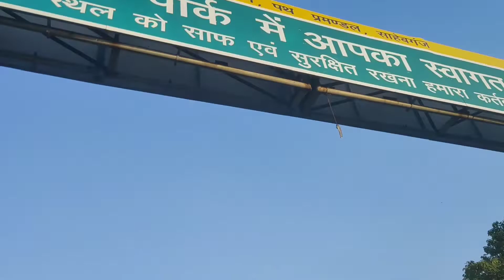FOSSIL PARK MANDRO ||फॉसिल पार्क मंडरो || Ravi Murmu Vlogs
FOSSIL PARK 🏞️ MANDRO ||फॉसिल पार्क🛣️ मंडरो  || Ravi🌹🌹 Murmu Vlog

FOSSIL🎼🎼 PARK MANDRO 🏞️🌲🤸📸

Ravi Murmu💥💥 Vlog 2022 🤩🤩🤩

FOSSIL😇😇 PARK MANDRO 🏞️🌲🤸📸

FOSSIL PARK MANDRO 🏞️🌲🤸📸

FOSSIL PARK 🏞️ MANDRO ||फॉसिल पार्क🛣️

 मंडरो  || Ravi Murmu Vlog

FOSSIL PARK MANDRO 🏞️🌲🤸📸